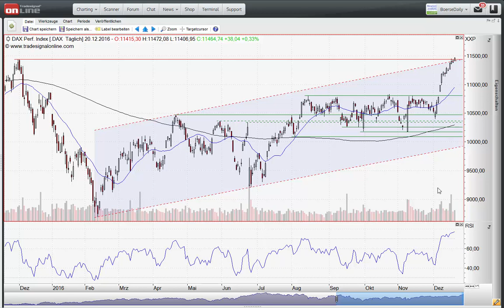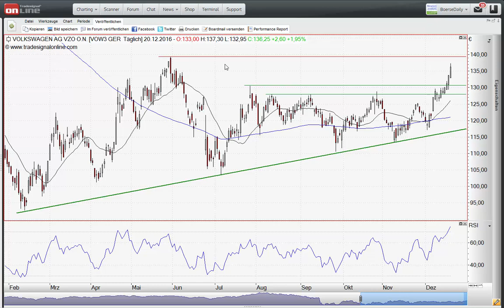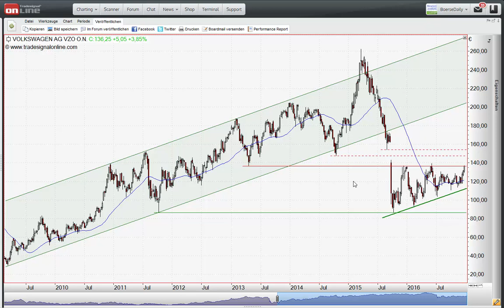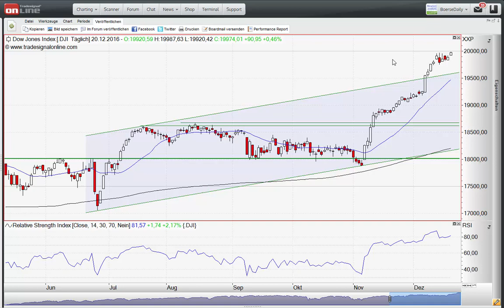ING MARKETS Morning Call 21.12.2016